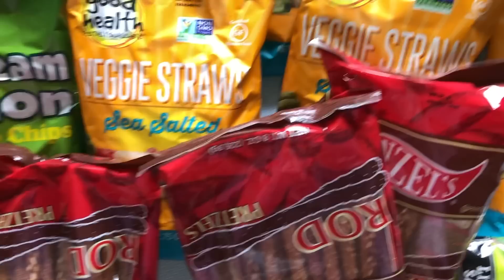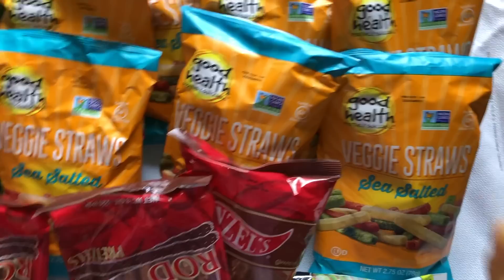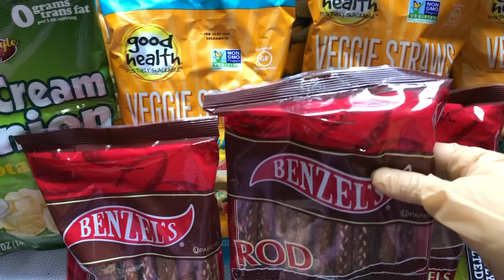Pinaytexan / WHAT’S IN THE BOX? SAYANG MGA TINAPON!